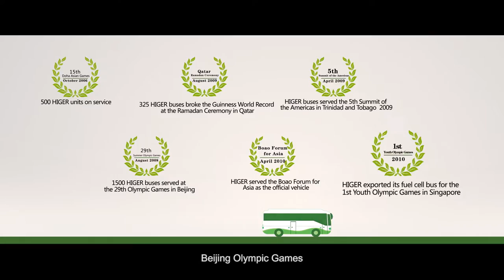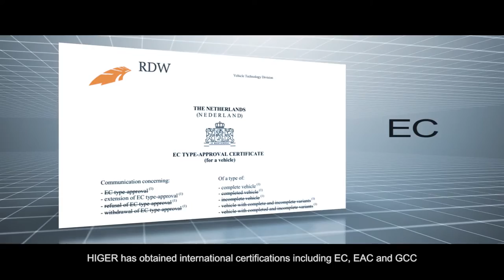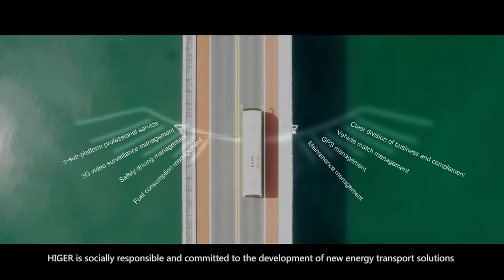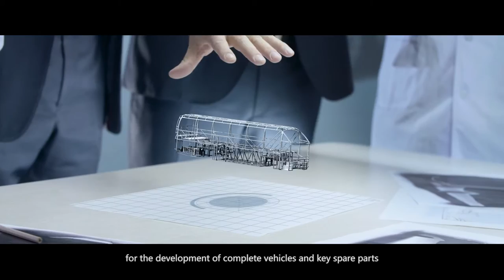HIGER 2017 - Winning the Future with Intelligence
Higer Bus Company Limited Corporate Video 2017